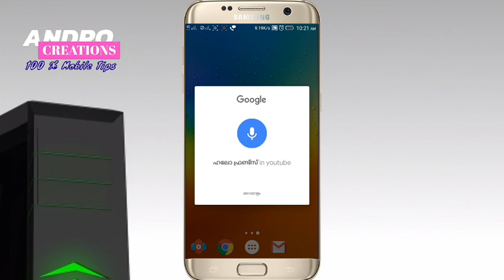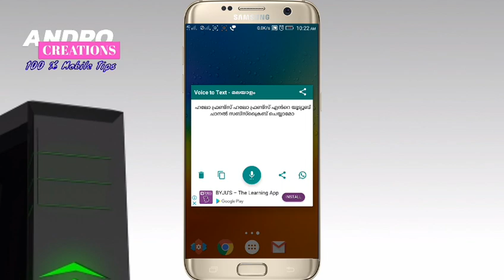Best mobile Typing tips Voice to text (Malayalam)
Quick and easy way to convert Malayalam voice speaking to text
This app will reduce your effort to type it. Just speak , the app will convert it to Malayalam text quickly

Andro Creations.
100% mobile tips.